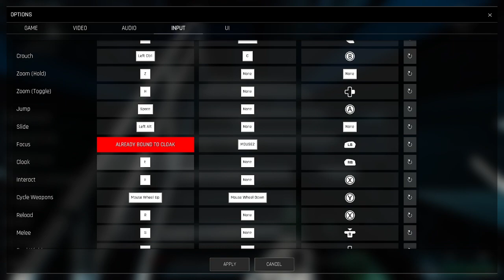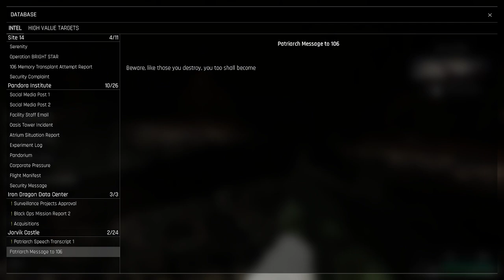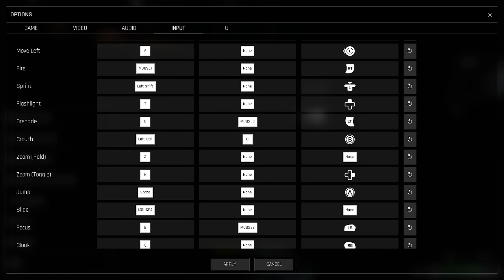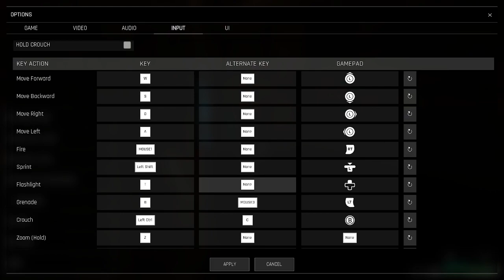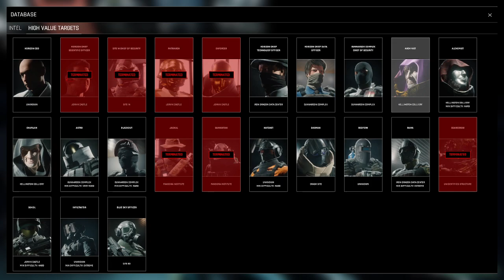Trepang2 (Part 2)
Yeah so, I did completely forget that I had a flashlight, I guess. That level is still crazy dark though